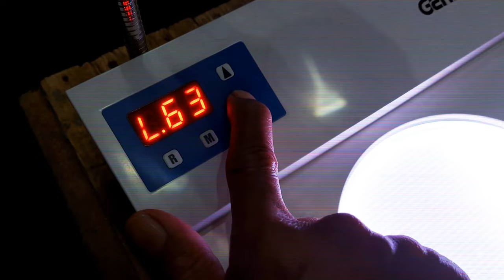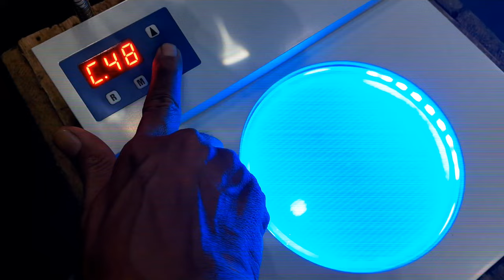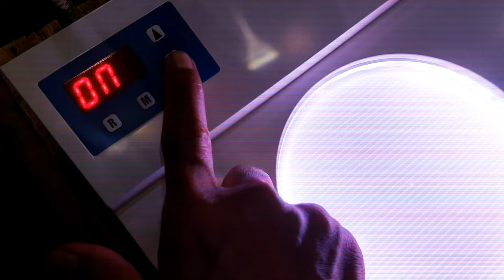colony counter digital ,COLONY STAR 8500 MERK FUNKE GERBER 2021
menyusul.